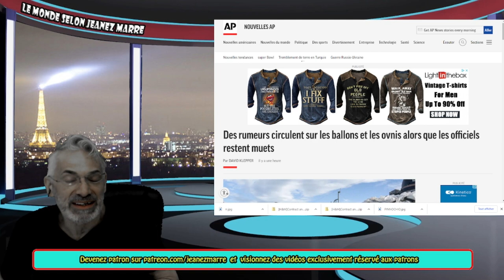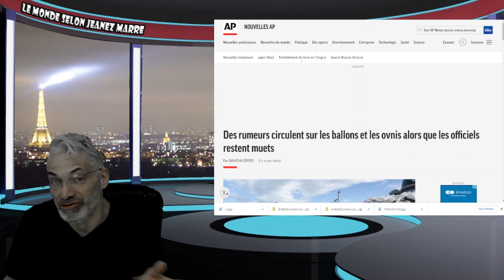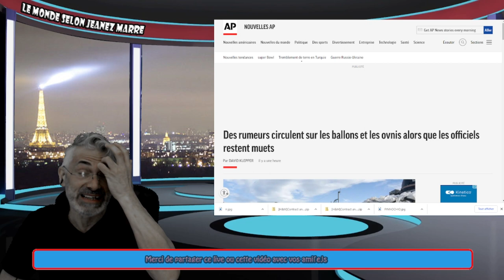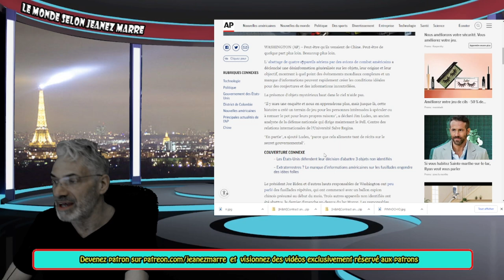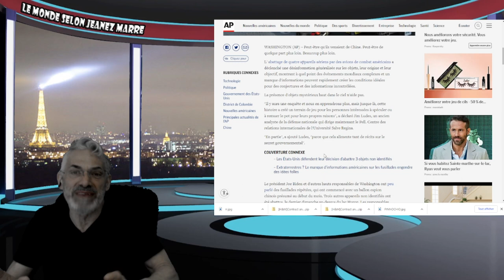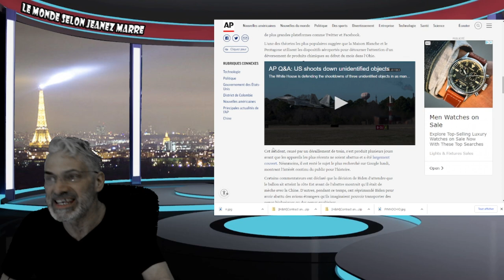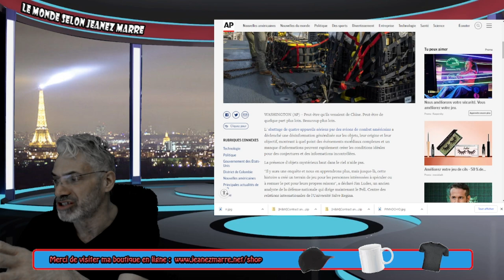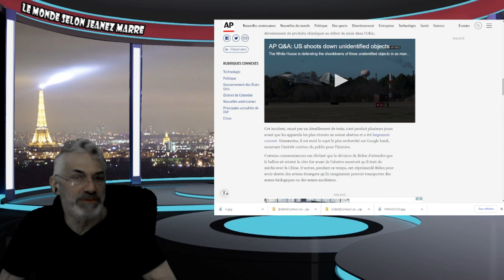MAIS QUE SE PASSE T'IL VRAIMENT DANS LE CIEL DES ÉTATS-UNIS ?